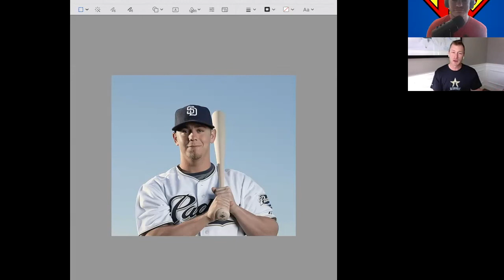RizzoCast E116: Former San Diego Padres Infielder Matt Antonelli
In episode 116 of RizzoCast, we are joined by former San Diego Padres infielder Matt Antonelli! We discuss his youth coaching career, how travel ball has changed, teaching a swing, shifting, his MLB career, starting a YouTube channel and more!